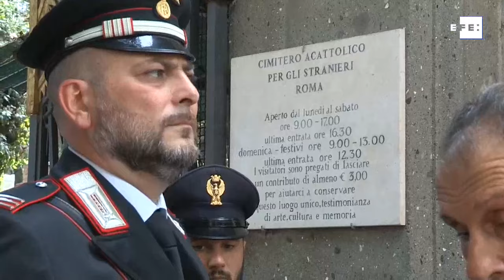Roma da su último adiós y un eterno "gracias" al maestro Camilleri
Roma (Italia), 18 jul (EFE).- (Imagen: Jorge Ortiz) El escritor Andrea Camilleri, fallecido ayer a los 93 años, reposa ya en un apacible rincón del cementerio no católico de Roma, adonde cientos de personas acudieron hoy para despedirse del maestro, cubriendo con flores y cartas su austera tumba.

Edición: Eugenio Ponz